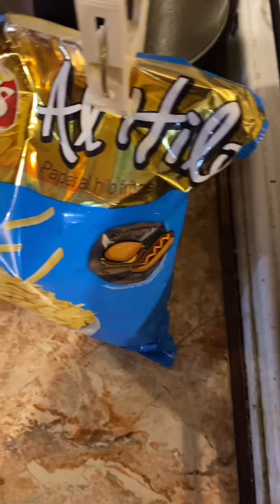Cómo hacer Sándwich de pollo!